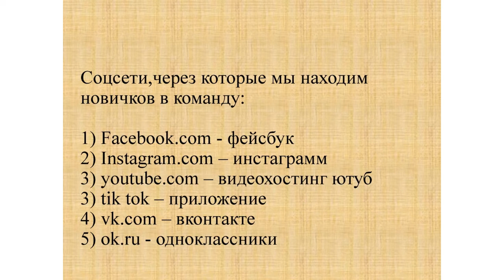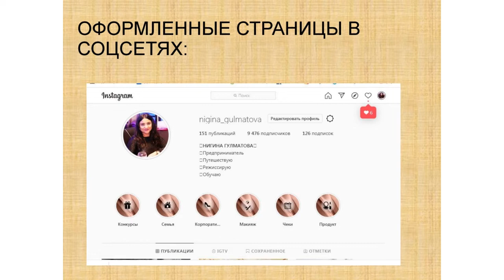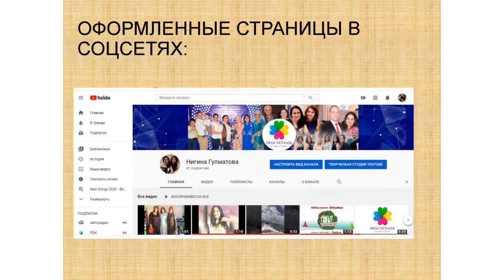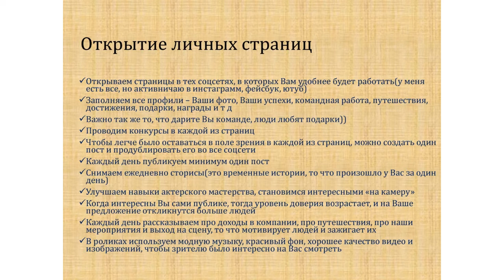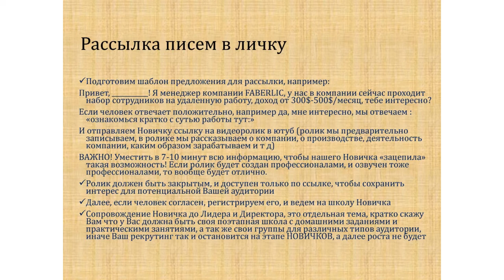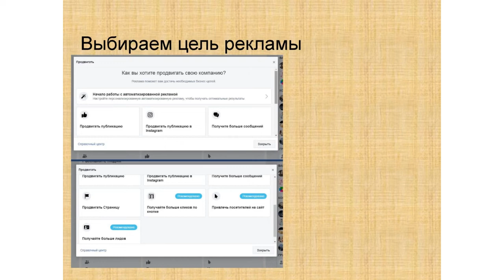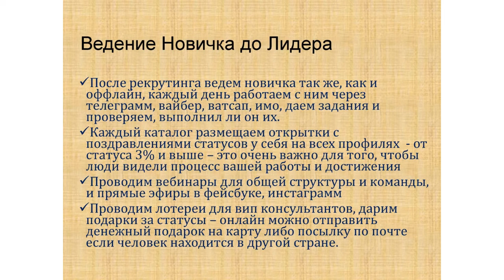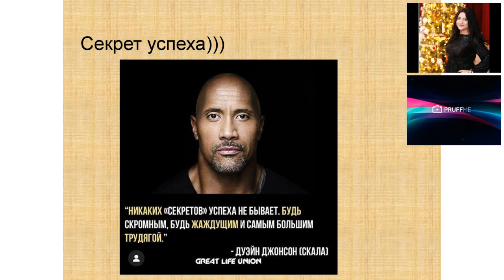ВЕБИНАР! РАБОТА ИЗ ДОМА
Вебинар проводит Старший директор Гулматова Нигина